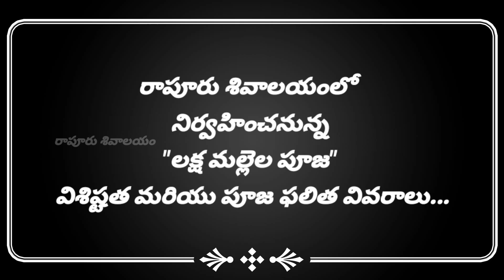"లక్ష మల్లెల పూజ" విశిష్టత మరియు పూజ ఫలిత వివరాలు.....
రాపూరు శివాలయంలో
నిర్వహించనున్న
"లక్ష మల్లెల పూజ"
విశిష్టత మరియు పూజ ఫలిత వివరాలు...